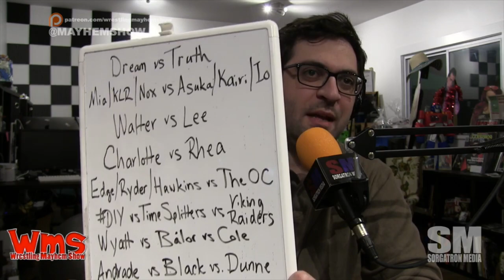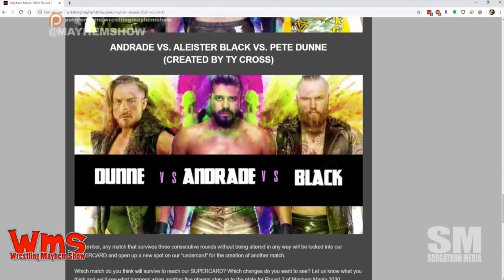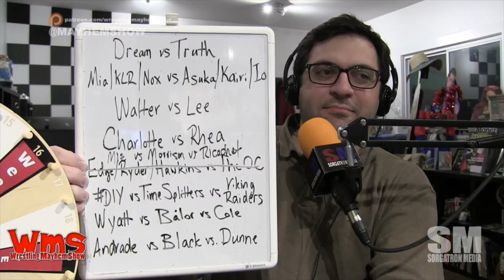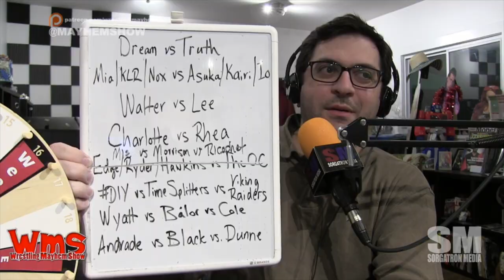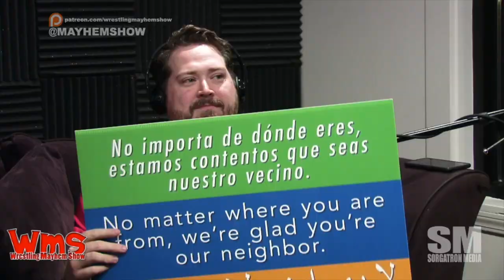Wresting Mayhem Show 700: Welcome to 700 Club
We celebrate another flip of the odometer of professional wrestling podcasting in our third decade, including:

Original Mayhemers Doc Remedy and Chad the Shad reunite!
Edge is back and we talk about it with the show’s biggest Edge fan
Mainstream Matt asks how the Wrestling Mayhem Show came to be
We head into Week 3 of Mayhem Mania
What did you learn from 700 episodes of the show?
Follow our stable on Twitter: Doc Remedy (@DocRemedy), Chad the Shad (@ChadtheShad),  Matt (@MainstreamMat), Sorg (@Sorgatron), and Mad Mike (@MadMike4883),